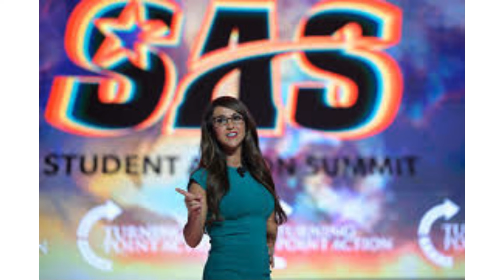Lauren Boebert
Colorado State Representative Lauren Boebert

Beauty needs a witness 😍❤️
Praise Jesus and pass the ammunition 🇺🇸

This video is Not an endorsement of any political candidates or parties. 🎉